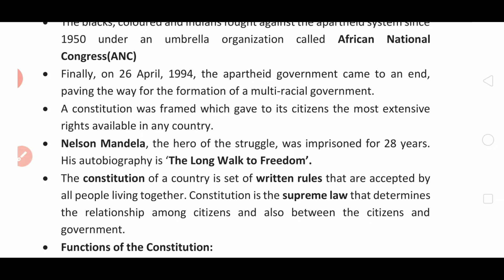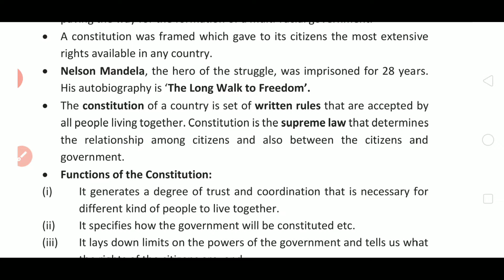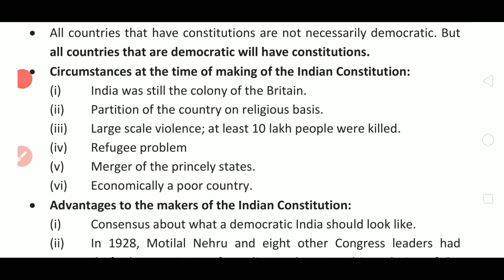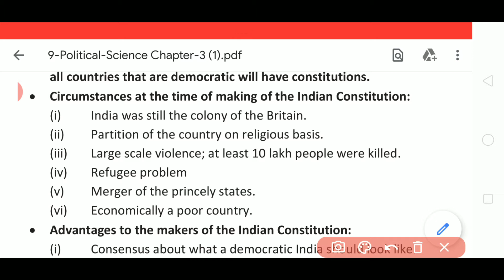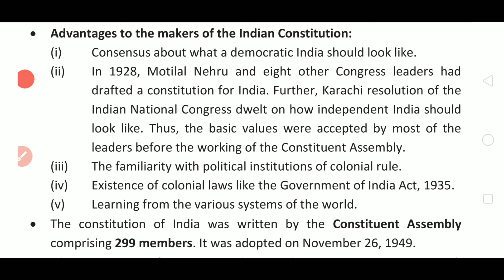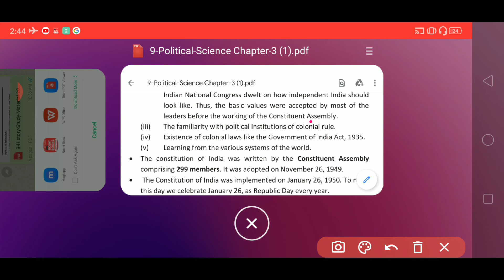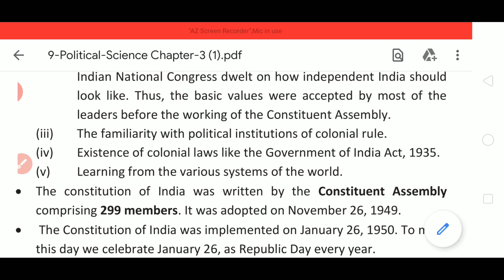Constitution design part 2